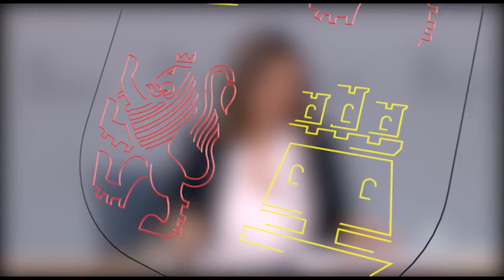Consejo de Gobierno. 29 de septiembre de 2016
Temas aprobados por el Consejo de Gobierno:

Presidencia

La Junta aprueba el decreto que regulará el servicio unificado de apoyo empresarial de Castilla y León.

El Gobierno autonómico modifica la composición y funciones de la Comisión Delegada para Asuntos Económicos.

Economía y Hacienda

El Consejo de Gobierno aprueba la modificación de la estructura de las consejerías de la Presidencia y de Empleo.

Educación

86,9 millones de euros para financiar la actividad de las universidades públicas de la Comunidad en el cuarto trimestre del año.

Inversión de 3,9 millones de euros en la segunda fase del Plan de Transferencia de Conocimiento Universidad-Empresa 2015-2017.

Autorizada la implantación de seis grados y tres másteres en cuatro universidades.

La Junta aprueba la creación del Instituto Universitario de Investigación denominado Instituto de Biología Funcional y Genómica en la Universidad de Salamanca.

383.000 euros para el suministro de más de 100.000 títulos académicos y profesionales de enseñanzas no universitarias hasta el 2018.

El Consejo de Gobierno aprueba invertir 60.000 euros en acondicionar el Colegio de Educación Infantil y Primaria ‘Fray Bernardino de Sahagún’, en la localidad leonesa de Sahagún.

Sanidad

Más de 49 millones de euros para la adquisición de antirretrovirales para los hospitales de Castilla y León.

El Hospital de El Bierzo recibe casi 658.000 euros para la adquisición de fármacos

Tratamientos de logopedia y rehabilitación para pacientes burgaleses.

Aprobada la contratación de obras de mantenimiento y conservación en la sede central de la Consejería de Sanidad.

Nuevas tarifas de transporte de viajeros para las provincias de Ávila y Segovia en su conexión a Madrid.

Inversión de 479.000 euros para obras en tramos de carreteras de las provincias de León y Segovia .

Aprobado el suministro de carburante para los vehículos de Medio Ambiente de las provincias de Ávila y Zamora.

Agricultura y Ganadería

Aprobados 170.000 euros para financiar trabajos y estudios en materia de prospección industrial destinados al sector agroalimentario.